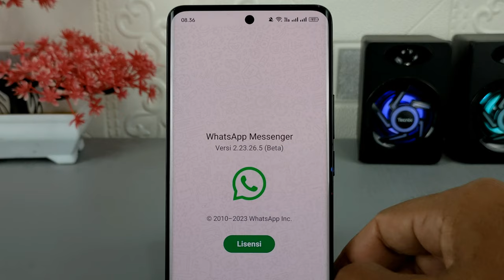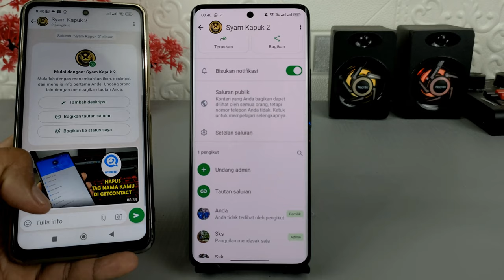Cara Menambah Admin Pada Saluran WhatsApp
Assalamualaikum apa kabar teman-teman semuanya, Belum lama ini WhatsApp telah menambahkan fitur baru di WhatsApp beta yaitu fitur untuk mengundang kontak WhatsApp sebagai admin saluran.

Nantinya pada saluran WhatsApp, bukan hanya pemilik saluran saja yang bisa membuat postingan, tetapi admin yang telah disetujui oleh pemilik, bisa melakukan hal yang sama,membuat postingan seperti foto, video, teks, dan bisa mengubah setelan pada saluran WhatsApp.

Terima Kasih